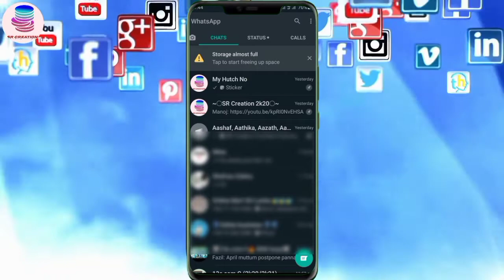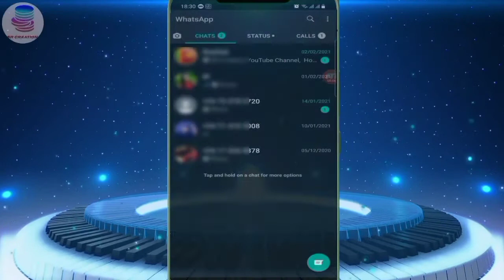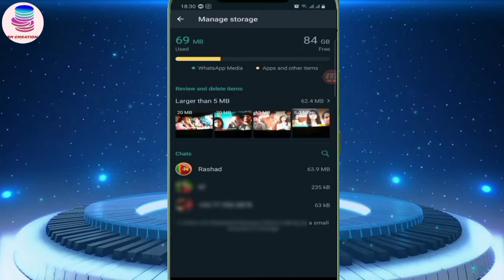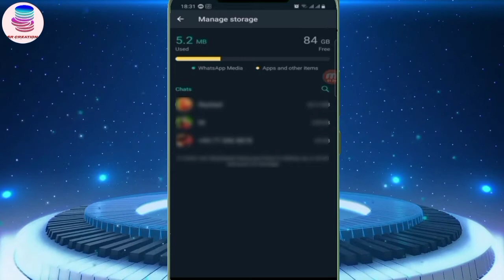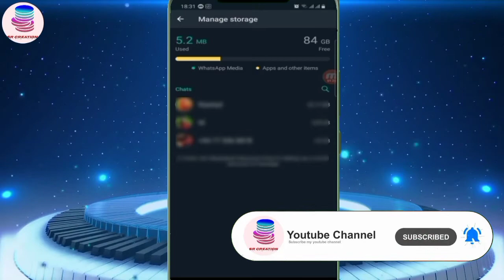Phone & WhatsApp Storage Manage Tips in Sinhala - SR Creation 2k20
Thank you staying with my channel !